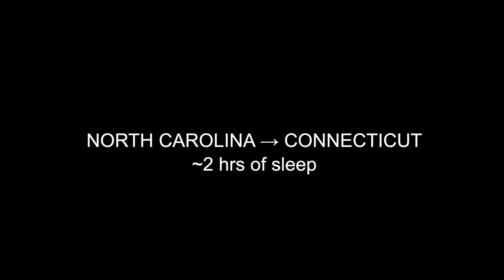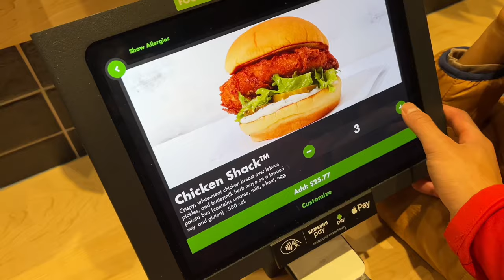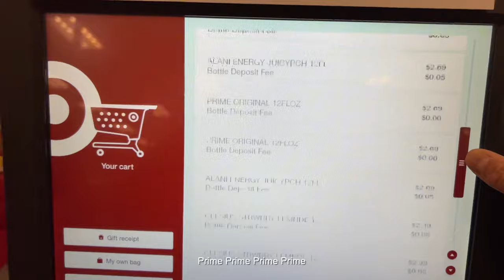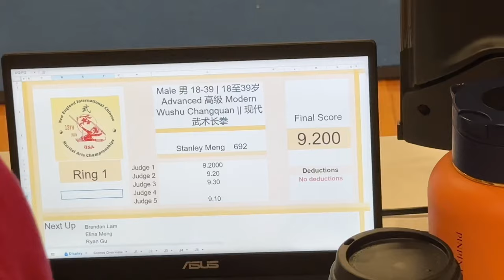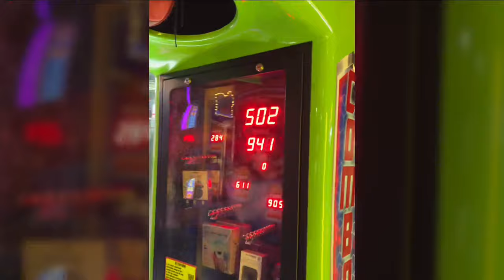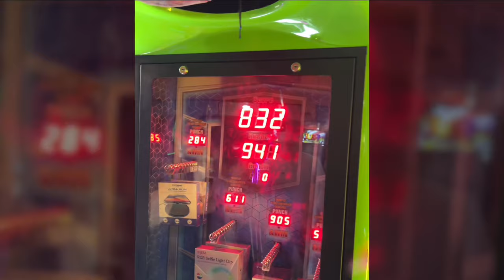watch me compete for 12 hours...😲 | WUSHU COMPETITON VLOG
whats good yall :) keeping it short and sweet, this trip was so much fun and made me realize how much i miss vlogging.📸❤️

staying at the venue for 12 hours and doing 8 forms back to back was NOT fun. however, the mini trips and adventures i had with my second family (SMKFA) was worth it :) definitely gonna vlog the next tournament and adventures :)

Here's to more vlogs and more to come🥂

-Stan

shoutout to my camera man @nathankong7881

Timestamps for yall :)
00:00 Opening Montage
00:08 Check-in at SFO
00:47 California to North Carolina
01:31 360 Check at the Airport
02:37 North Carolina to Connecticut
03:02 Slickback at the Airport
06:12 Tournament Day
07:46 Warmups
10:04 Opening Ceremony Performance
11:22 Taolu Montage
12:51 Changquan
14:24 Nanquan
16:18 Daoshu
17:52 Nandao
19:20 Gunshu
20:55 Nangun
22:43 Pudao
23:36 Double Whipchain
24:29 Post-tourney
24:53 Drive back to the hotel
25:26 Bonus Clips